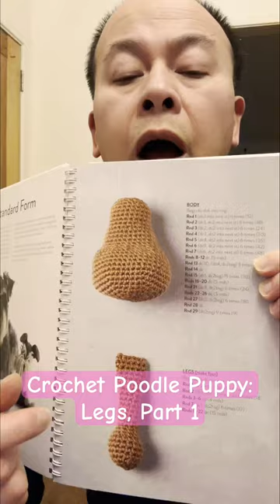Day 13 Of Me Making A Crochet Poodle Puppy: The Legs, Part 1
I'm now up to the legs for my crochet poodle puppy. There are 4 of them (obvs), and because they are small, they are a bit fiddly. But let's go!